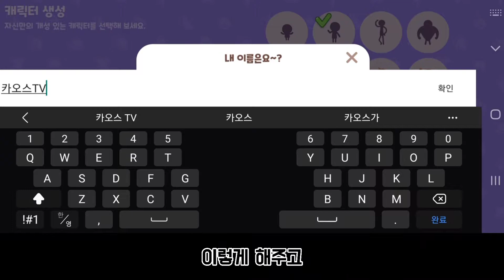Play Together (플레이 투게더) [피자배달 알바와 상자 집:카오스TV] (27)